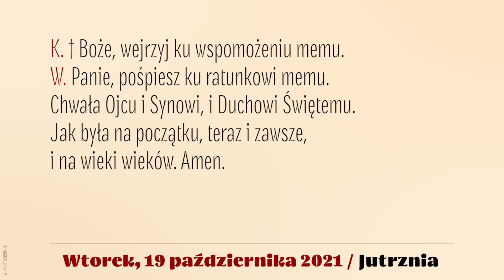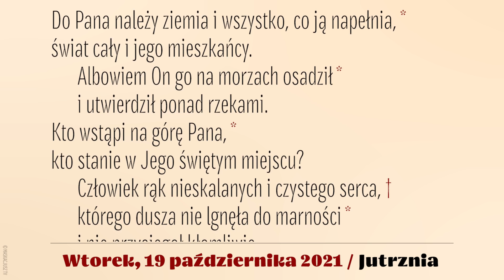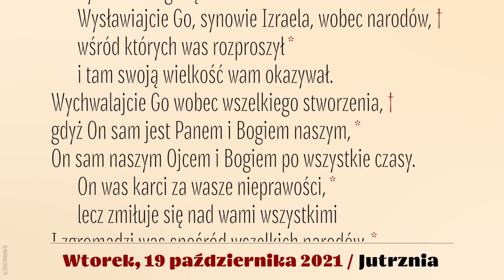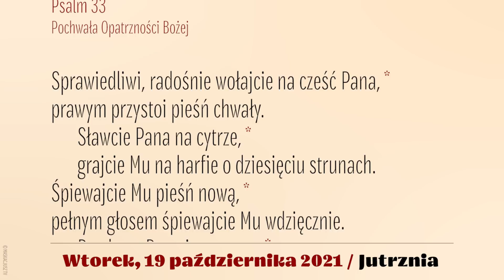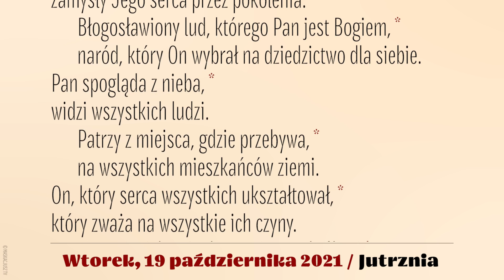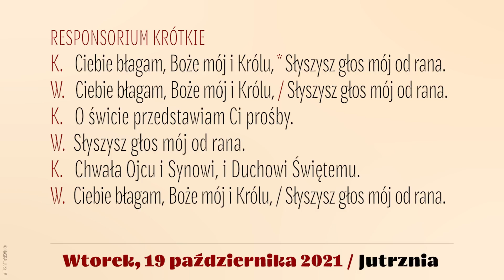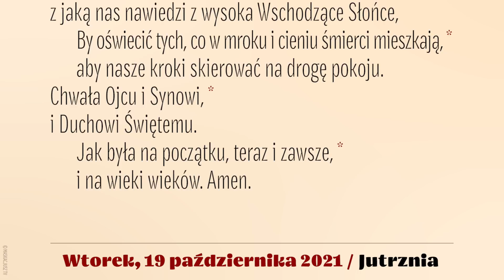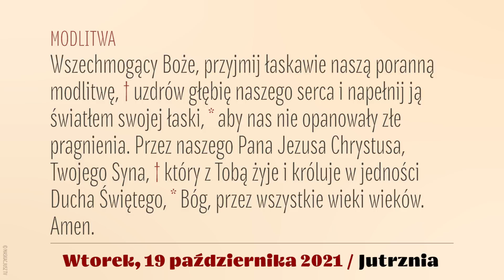Jutrznia | 19 października 2021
Brewiarz | Jutrznia
19 października 2021
XXIX tydzień okresu zwykłego
Wtorek

Śpiew: Rafał Maciejewski
Lektor: Łukasz Głowacki
Montaż: MASKACJUSZ TV